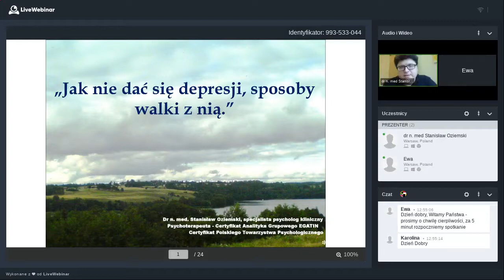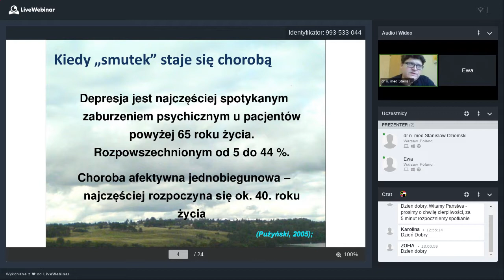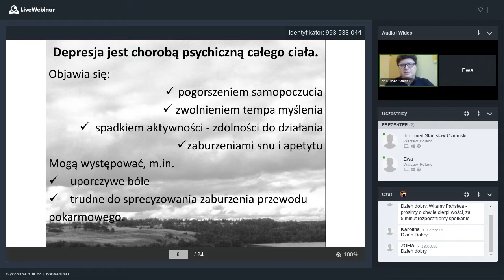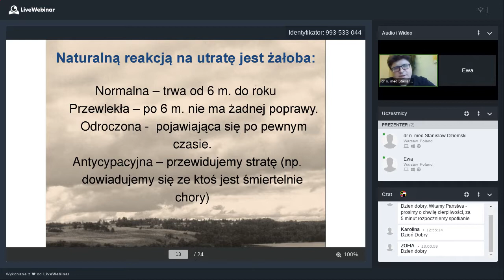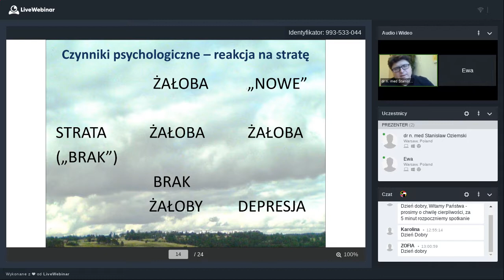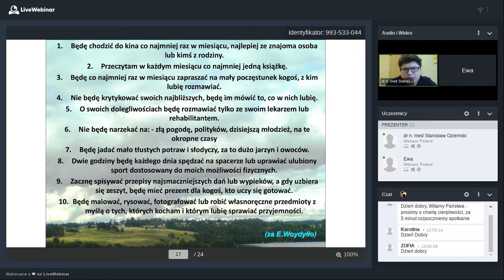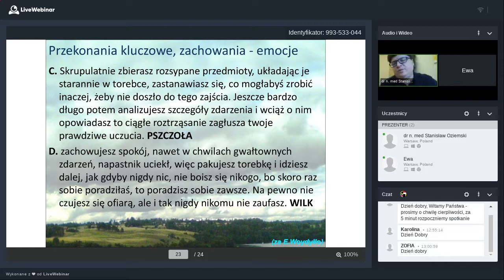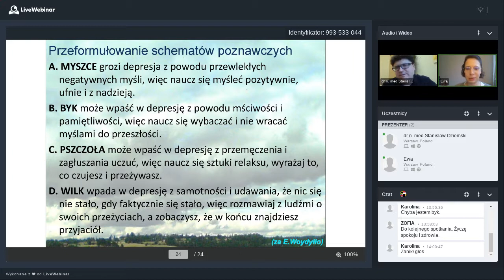Seniorzy 4.0: Profilaktyka depresji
prowadzący: prof. Stanisław Oziemski - Doktor nauk medycznych Warszawskiego Uniwersytetu Medycznego. Psycholog specjalista w dziedzinie psychologii klinicznej. Psychoterapeuta psychodynamiczny, posiadający Certyfikat Analityka Grupowego oraz Certyfikat Psychoterapeuty Polskiego Towarzystwa Psychologicznego.

Program Seniorzy 4.0 składa się z cyklu warsztatów rozwijających wiedzę o finansach osobistych, profilaktyce zdrowia oraz warsztat umiejętności miękkich osób po 65 roku życia. Warsztaty odbywają się od września do grudnia, w pięciu ośrodkach na Mazowszu.
Z pomocą Alumnów Fundacji im. Lesława A. Pagi, jak i ekspertów z firm partnerskich programu, chcemy zwiększyć wiedzę Seniorów na ważne i aktualne tematy, dotyczące ich zdrowia i finansów.
Patronat Honorowy nad programem Seniorzy 4.0 objęli:
NFZ, Prezydent Miasta Stołecznego Warszawy
Program Seniorzy 4.0 jest realizowany również dzięki Partnerom:
Bayer, BNP Paribas, Boehinger Ingelheim, Fundacja Unum, Fundacja PKO, Herbapol Wrocław, KDPW, Santander Bank Polska, Scanmed, Warszawski Instytut Bankowości.
Zadanie dofinansowane ze środków z budżetu Województwa Mazowieckiego.